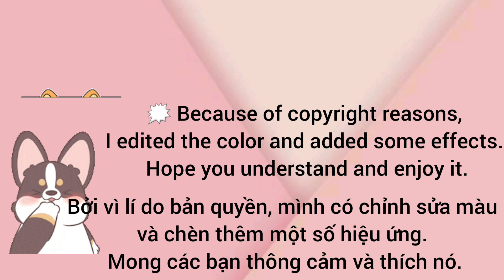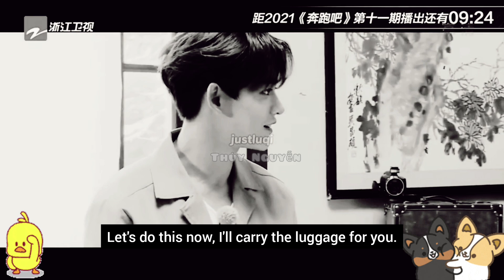[ENG-VIETSUB] KEEP RUNNING SEASON 9 EP 12 CUT P1 ❤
❤ Nguyễn Thúy ❤

©️ Copyright ➡️ Keep Running Season 9
                     Vietsub: IG @justluqi_